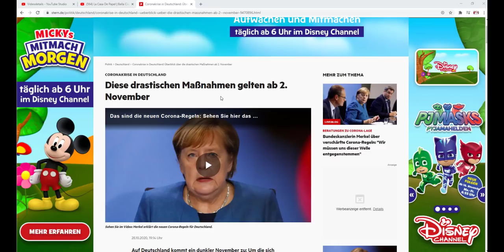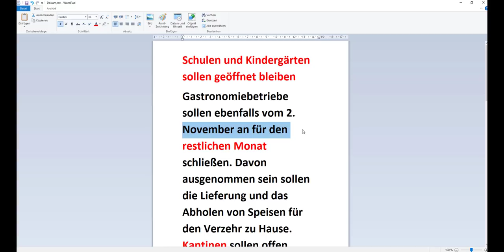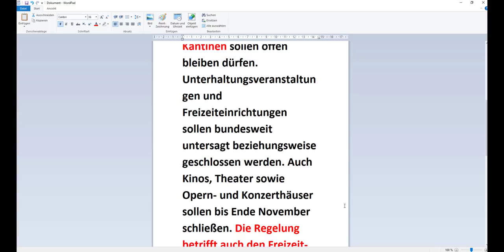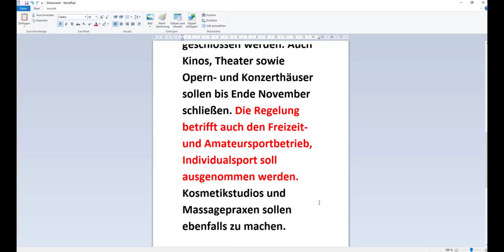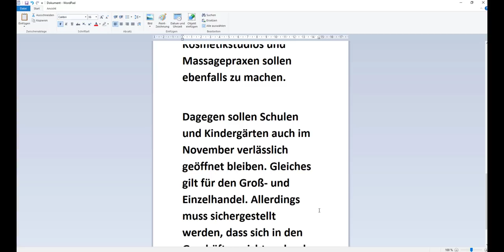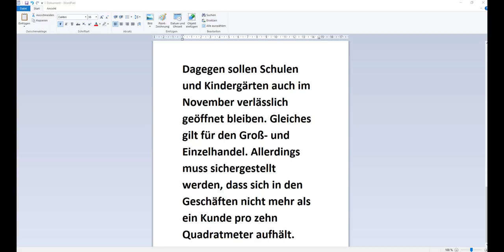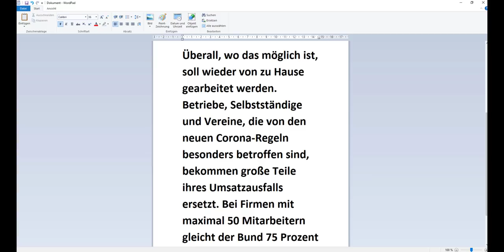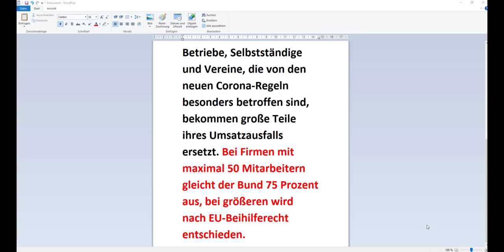اخبار کر و نا : اقدامات شدید آلمان در ماه نوامبر